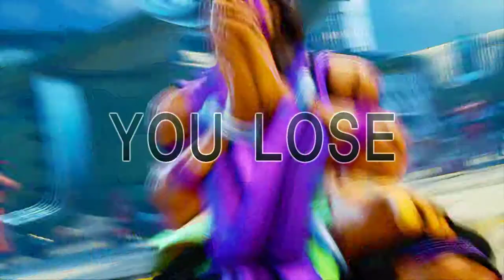Street Fighter V 2017 08 09 22 31 30 03